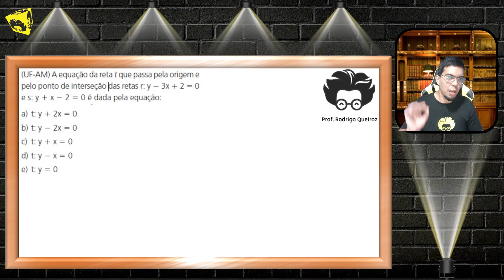Desafio Matemático: Resolvendo OUTRA Questão da UFAM em Detalhes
Olá, entusiastas da matemática e estudantes da UFAM! No vídeo de hoje, temos um desafio matemático emocionante: a resolução detalhada de uma questão da UFAM (Universidade Federal do Amazonas). Vamos nos aprofundar nessa questão desafiadora, explorando minuciosamente os conceitos matemáticos necessários para chegar à solução correta. Durante o processo, compartilhemos estratégias, dicas e insights valiosos para ajudar você a compreender melhor o enunciado, identificar as informações relevantes e encontrar o caminho para a resposta correta. Este vídeo é perfeito para aqueles que desejam aprimorar suas habilidades em matemática, estudantes da UFAM em busca de reforço ou qualquer pessoa interessada em desafios matemáticos estimulantes. Esteja preparado para o desafio! Vamos juntos resolver uma questão da UFAM em detalhes e expandir nossos conhecimentos matemáticos!

🔻🔻 Links Importantes 🔻🔻